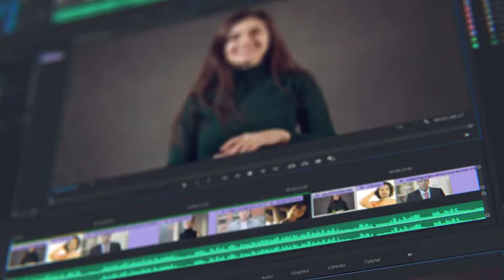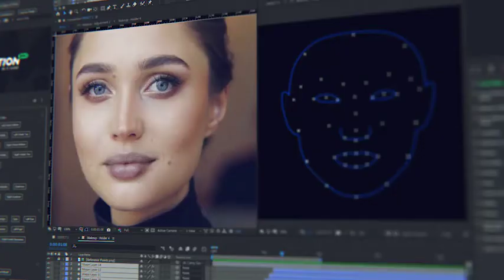How to Use - AE Face Tools -After Effects template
Meet it – AE Face Tools on Videohive!
Do you often mount face footages in After Effects or Premiere Pro?!
Add features of Face Applications without smartphones and neurons!
AE Face Tools – is a package of presets, that will expand considerably the features of standard face tracking from After Effects. Check out this overview to find out more: